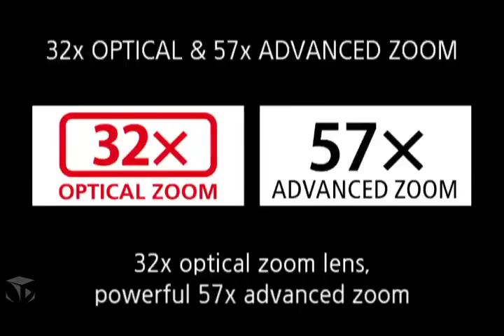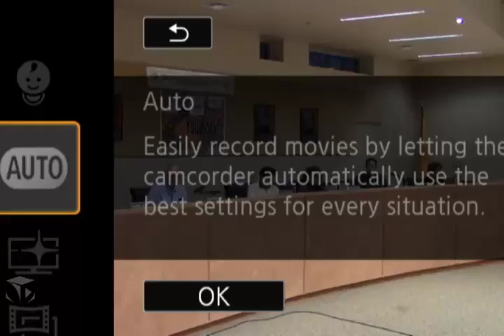Gallup McKinley County Schools Board of Education Special Meeting-Feb. 13, 2017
Gallup McKinley County Schools Board of Education Special Meeting - February 21, 2017 at the Student Support Center Board Room, 640 S. Boardman Dr., Gallup, NM  87301